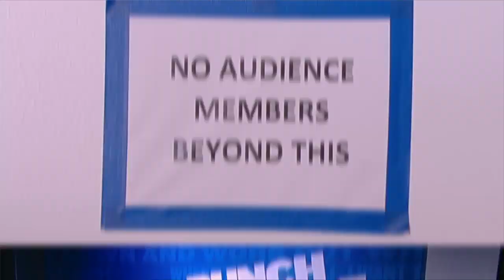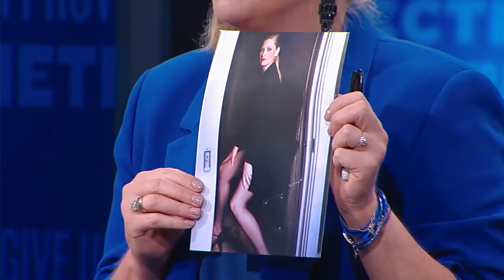Punchline: EP. 14, August 1 , 2019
Host:
Melissa Peterman

Comedians:
Oscar Nunez
Earthquake
Esther Ku
Ryan Stout